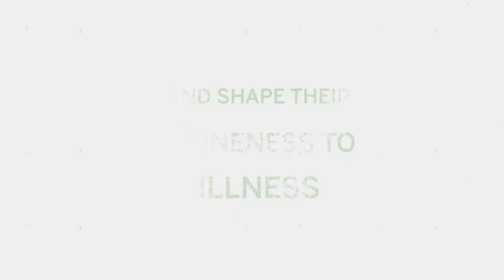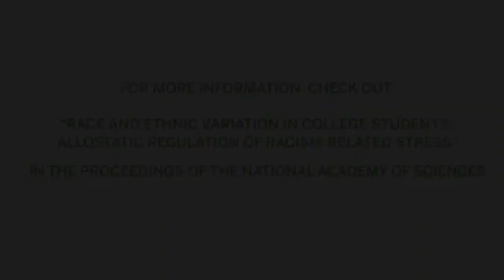The Body’s Real-Time Response to Racism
For the first time, researchers have recorded how the body responds when someone is confronted with racism or discrimination in the real world, providing new insight into health disparities in the United States and the stress experienced by students-of-color.